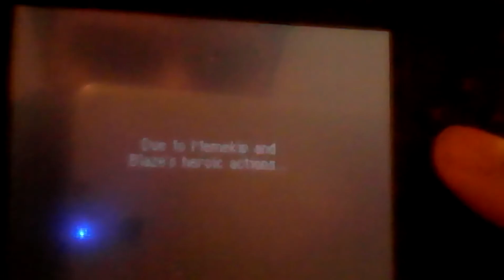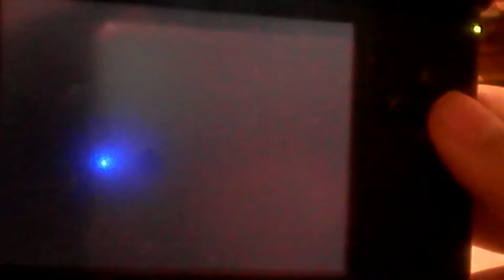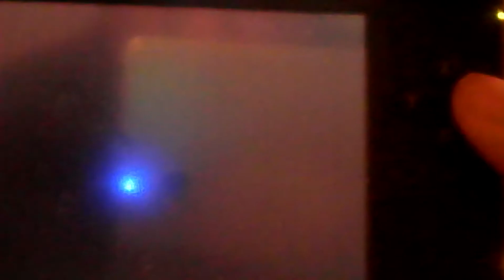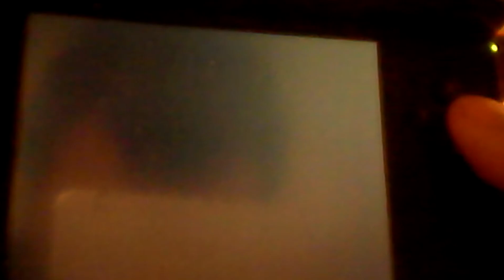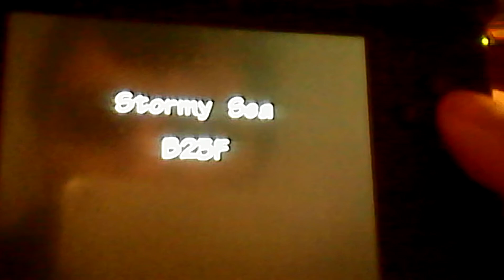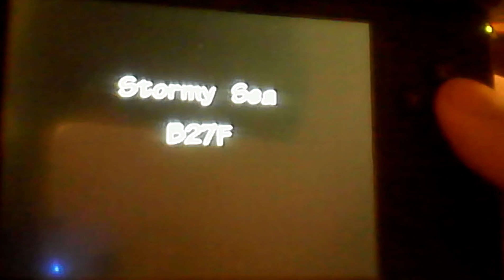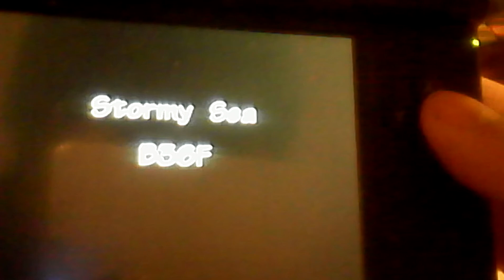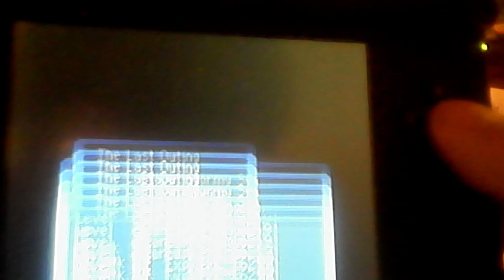Pokemon Mystery Dungeon Blue Rescue team part 13